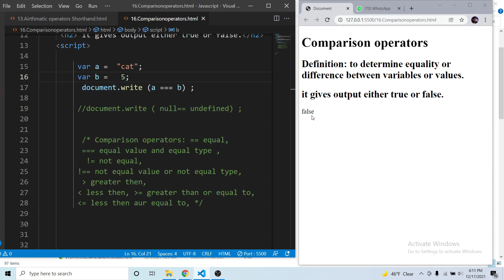JavaScript Comparison Operators in Urdu/Hindi